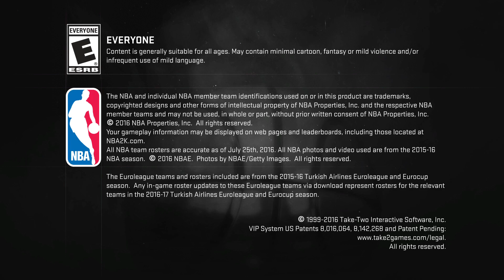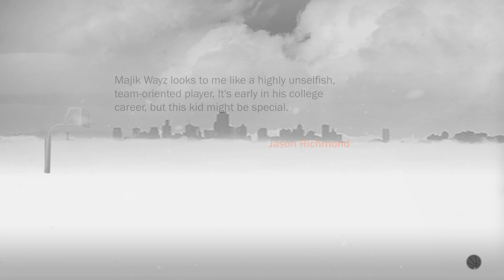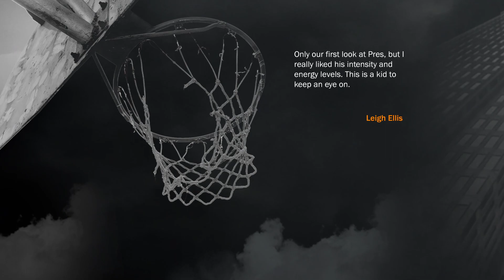NBA 2K17 ~ Career Mode Intro